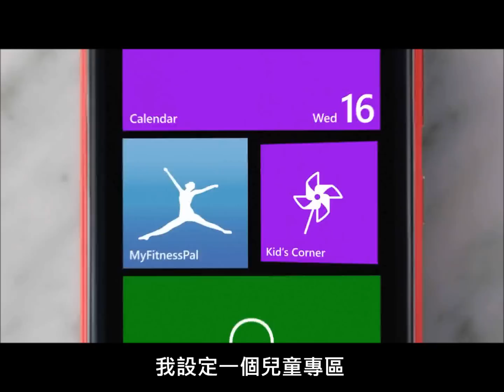Meet Jessica Alba and her Windows Phone (中文字幕)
快來認識Jessica Alba和她的Windows Phone!

One look at Jessica Alba's Windows Phone, and it's easy to see how she handles being a mom, an actress, and an entrepreneur. The Live Tiles she's pinned to her Start screen bring important information right to the surface, and the Kid's Corner feature lets her children play with her phone without accidentally deleting anything. Windows Phone can keep you closer to what matters most to you, too.